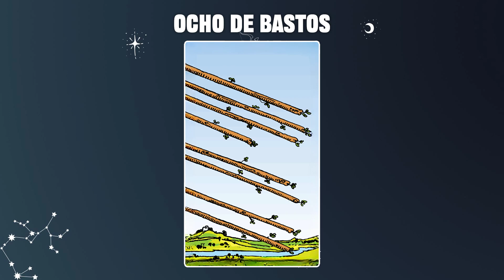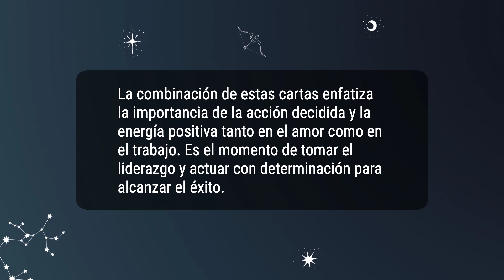Ocho de Bastos & Rey de Bastos 💡COMBINACIONES DEL TAROT Y SU SIGNIFICADO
La combinación de estas cartas enfatiza la importancia de la acción decidida y la energía positiva tanto en el amor como en el trabajo. Es el momento de tomar el liderazgo y actuar con determinación para alcanzar el éxito.